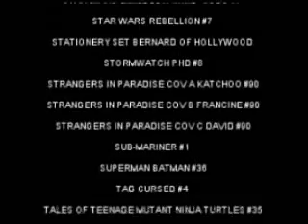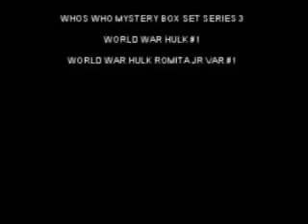Comic Blender Issue #39 Part 2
New Comic Reviews!